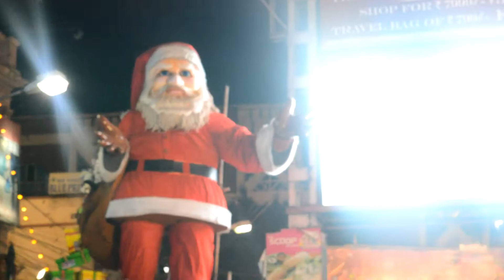why girl ask about the magic when in front have a magician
Devilry Daze on CHRISTMAS...

Cinematography by :- prosenjit Mondal
                                       Pritika Panja